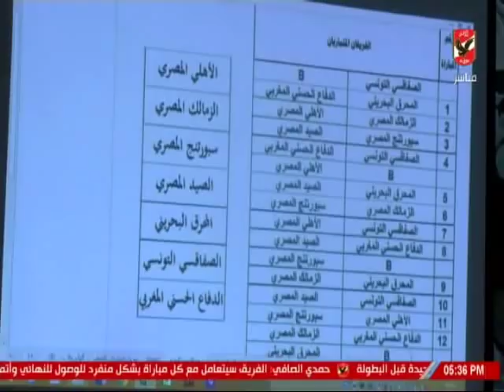مراسم قرعة البطولة العربية للكرة الطائرة سيدات